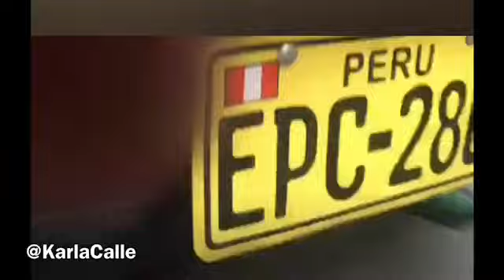URGENTE VIZCARRA ESTÁ CHUPONEANDO CASA DE ALAN GARCÍA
En estos momento se acaba de descubrir el vehículo de placa EPC 280 que pertenece al Ministerio del Interior con equipos de interceptación. Hemos regresado a los 90. AHORA DIGAN QUE NO HAY PERSECUCION